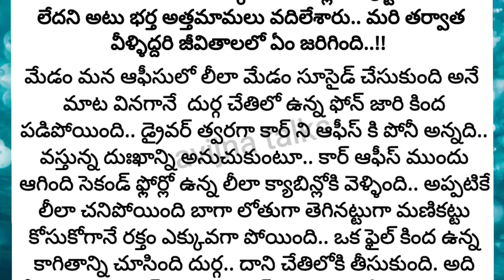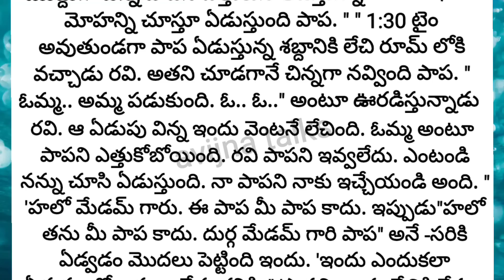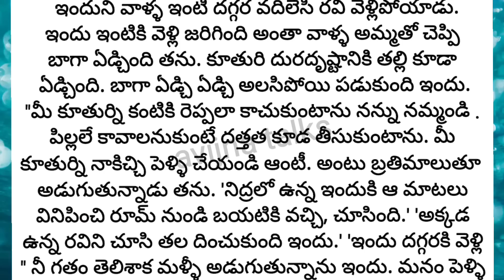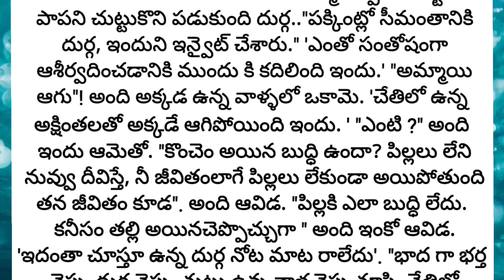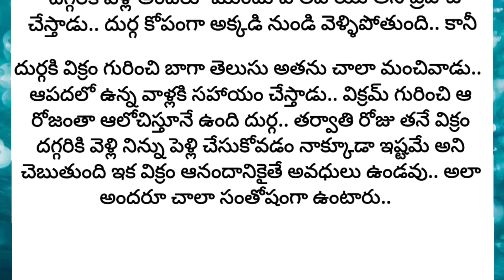Heart touching and emotional girl storie || Telugu leassonable storie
motheremotional storie
hearttouching storie
stories in prathilipi
rachayitha : Vijaya garu
mother and daughter stories in telugu
how to maintain a good relationship after
marrige husband and wife relationship after
marriage